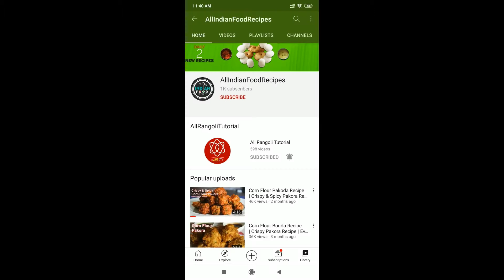HOW TO COOK PERFECT RICE IN PRESSURE COOKER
Hi friends, today I am guiding you, how to cook perfect rice in pressure cooker | perfect rice in pressure cooker.
Serving: 5
Ingredients for Basmati Rice Recipe:
• 2 glass Rice
• 3 glass Water